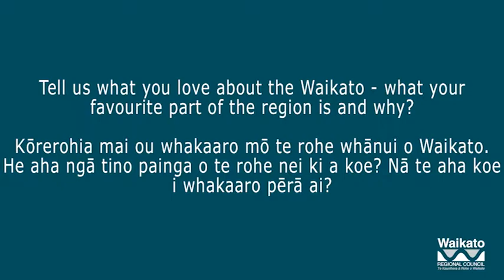Tipa Mahuta - the big issues for the next 10 years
Waikato regional councillor Tipa Mahuta talks about the big issues facing the region and what we can do to address them.